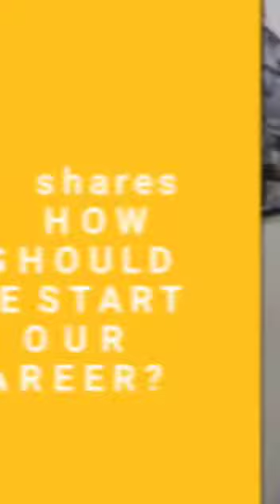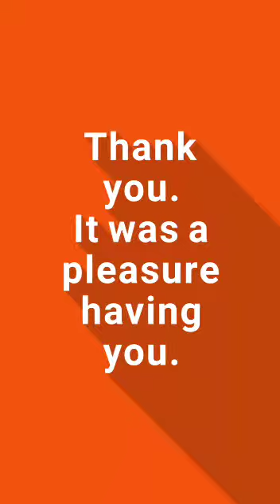INDUSTRY EXPERT | Planning to start your career, Listen to what Ushoshi Sengupta has to say?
"How to start your career?" The most important question, everyone has in their mind!! Listen to what the famous actress and model Ushoshi Sengupta has to say on her visit to @insdkolkata!!

🔔 Activate the BELL to get notified when we upload new video!!